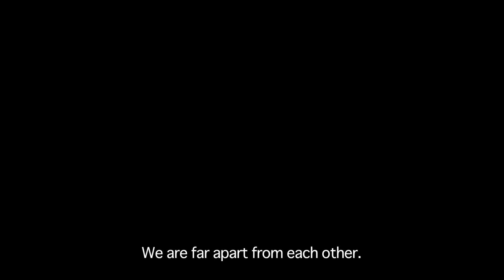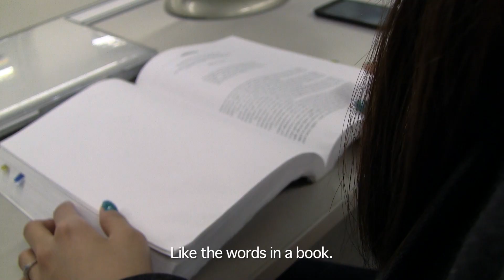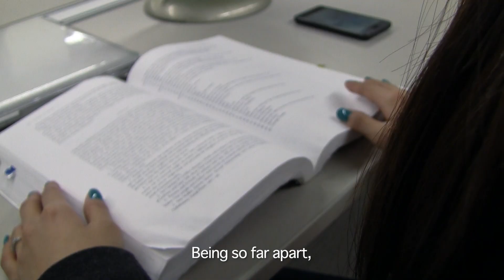Cloudy Days 흐린'날'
"Sometimes, we're so far away from our loved ones that we feel as though they are "missing" from our lives."

The companion piece to "The Red String of Fate"

Written and Directed by Jeremy Santiago
Produced by Eojin Lee and Jeremy Santiago

Featuring:
Eojin Lee
Dawa Seo

이 영화를 이어진, 신평강님께 바칩니다.

Be sure to check out: "The Red String of Fate"

Vote by watching my film! Help me get to Hollywood by November 10th!